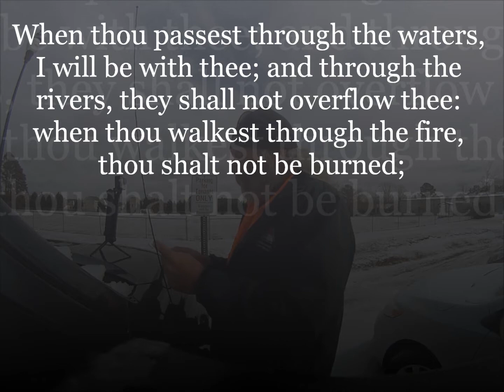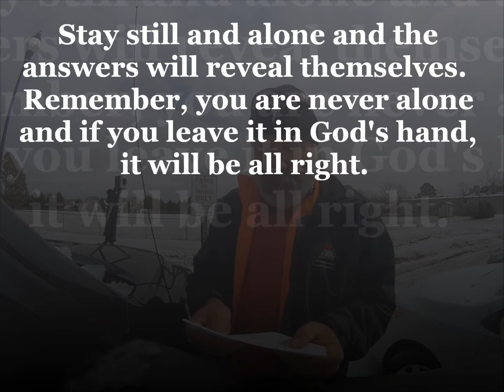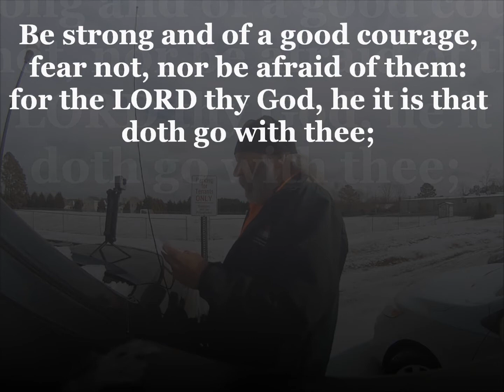WHEN LIFE GETS HARD.... Isaiah 43:2 & Deuteronomy 31:6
Isaiah 43:2 & Deuteronomy 31:6 When you pass through the waters, I will be with you... Be strong and of a good courage, fear not, nor be afraid.

You WILL have hard times throughout life. We Christians have a shoulder to lean on.